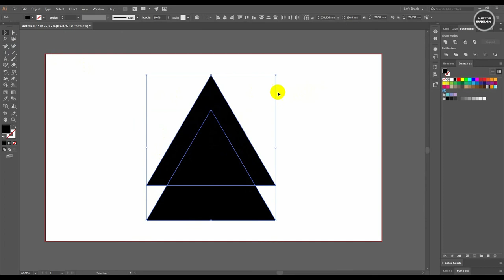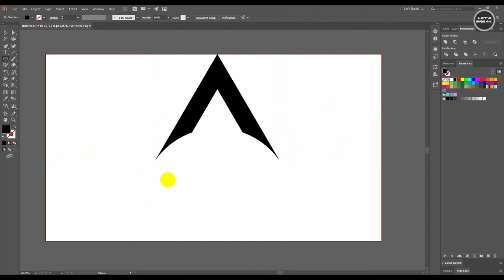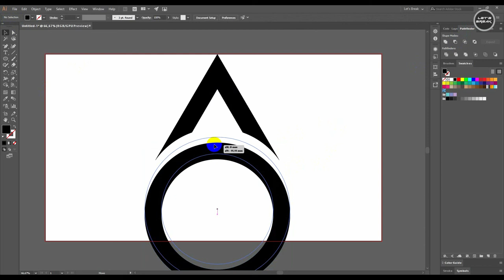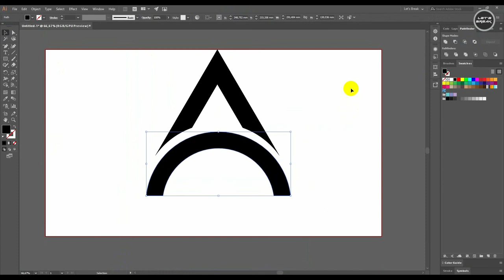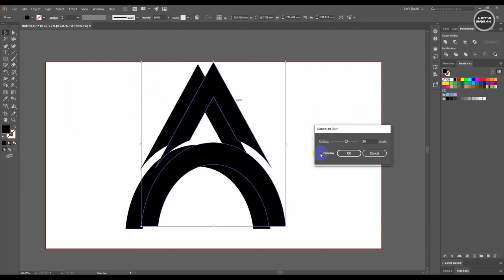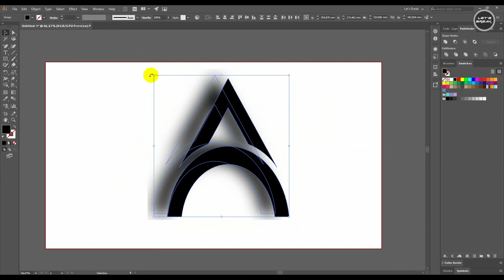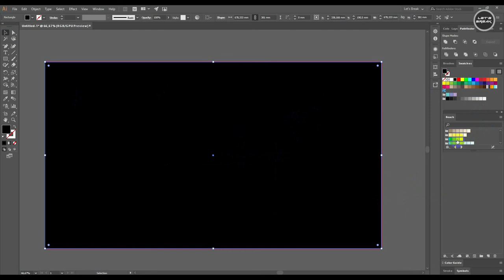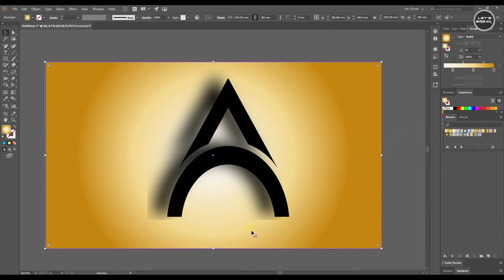how to make a logo in adobe illustrator- letter A.